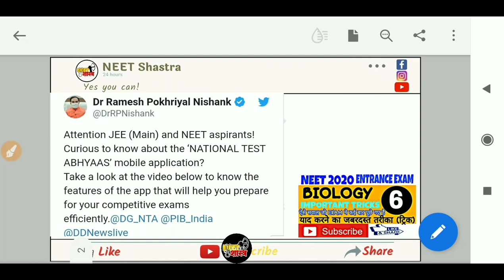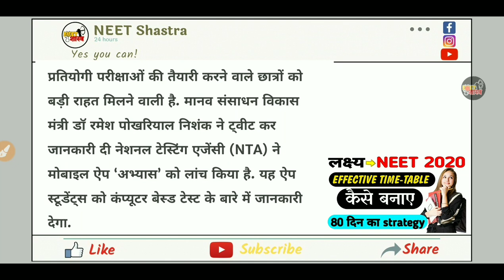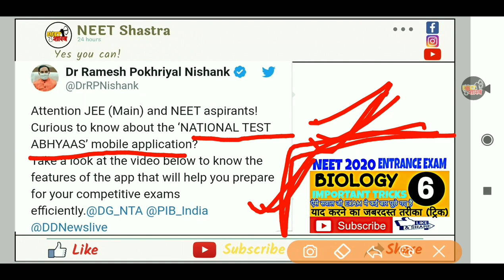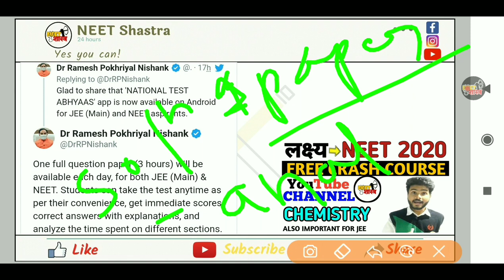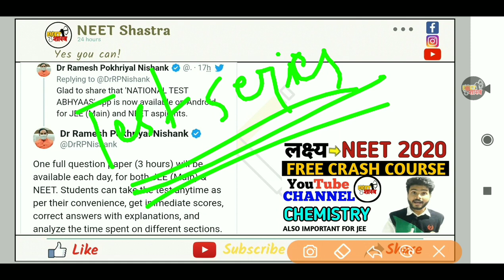NEET 2020 BIG NEWS FROM MHRD|NTA NEET/JEE APP ABHYAS|NEET/JEE 2020 FREE TEST|NEET 2020 LATEST NEWS